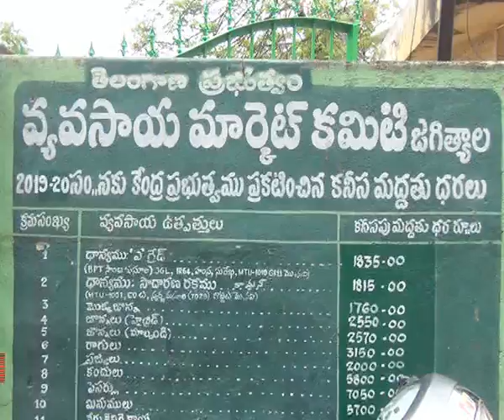17.6.20| DSC | Jagtial |వ్యవసాయమార్కెట్ కమిటీ అధ్యక్షుల పాత్రికేయ సమావేశం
| Durga Siti Cable | News |వ్యవసాయమార్కెట్ కమిటీ అధ్యక్షుల పాత్రికేయ సమావేశం